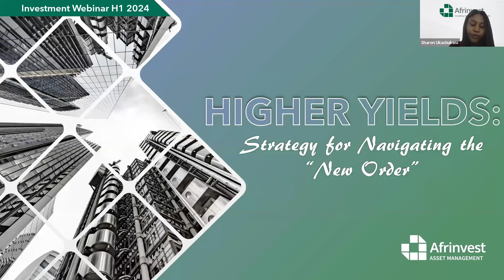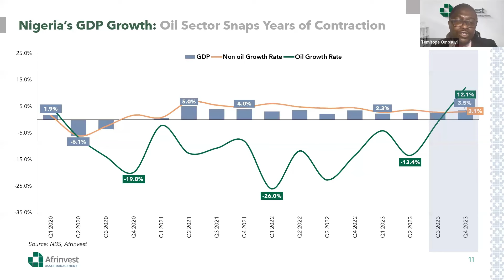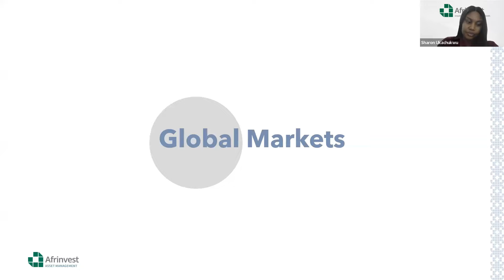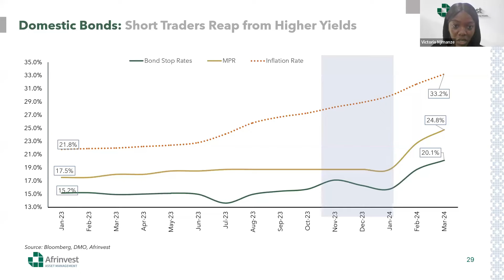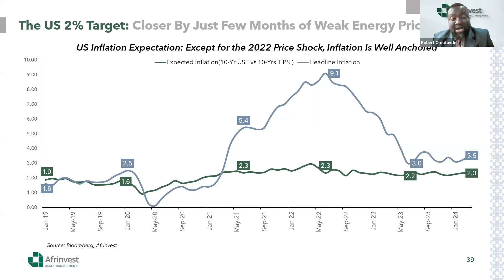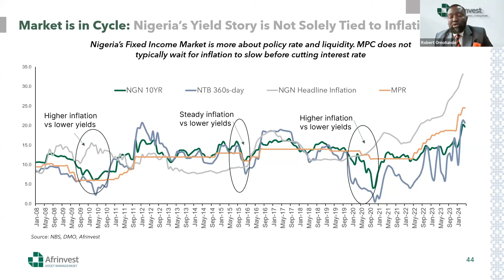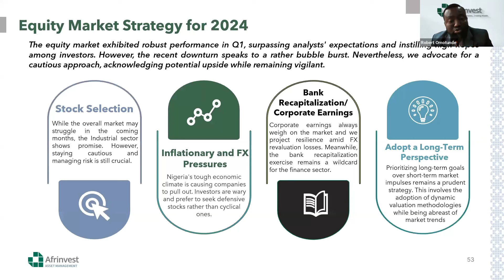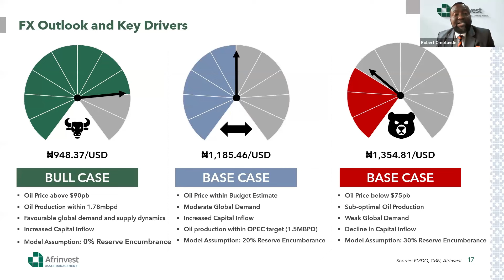Higher Yields: Investment Strategy for Navigating the New Order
In this webinar, our investment experts took a deep dive into proven strategies on how to successfully navigate today's higher-yield environment.

Follow @afrinvest on all social media channels.